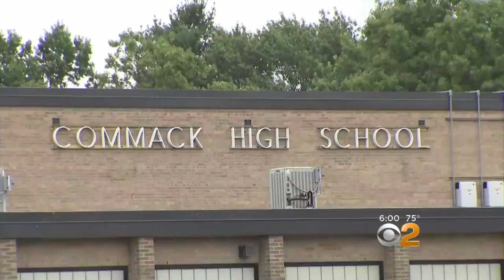Honor Student Charged In Long Island Fatal Hit And Run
A man was struck and killed on Long Island late Wednesday now and now a 17-year-old honor student faces serious charges. CBS2's Jennifer McLogan reports.